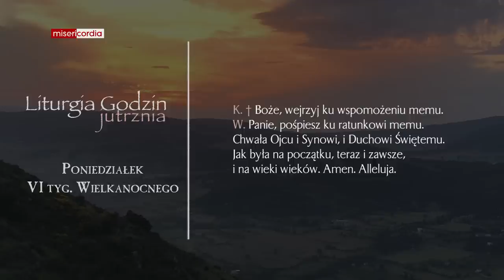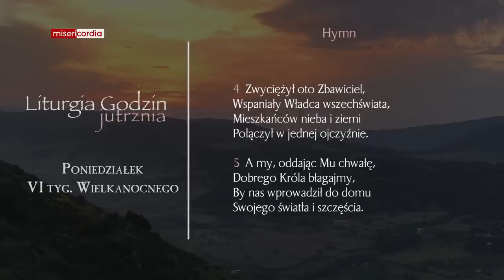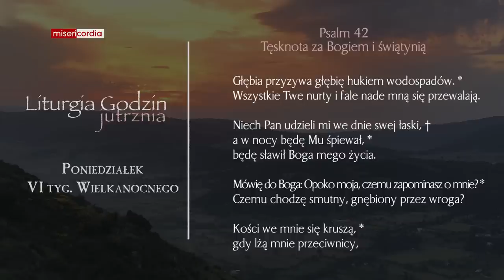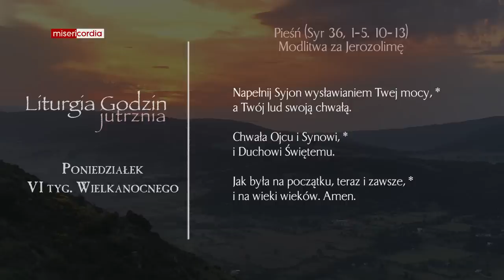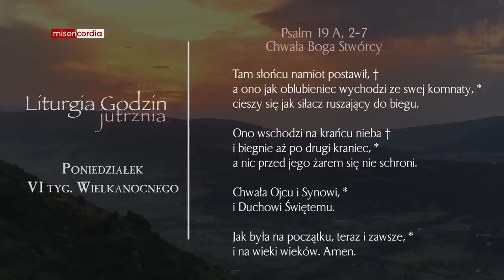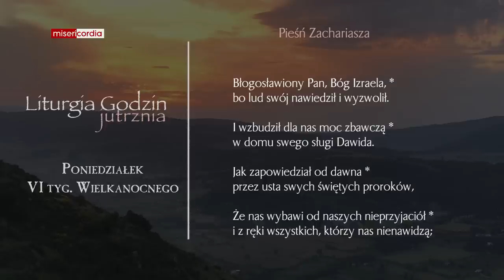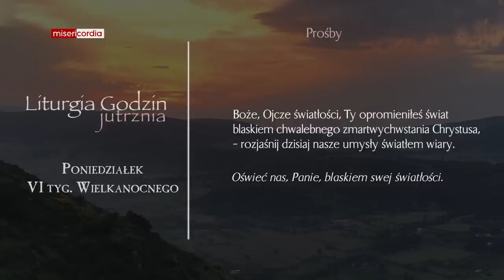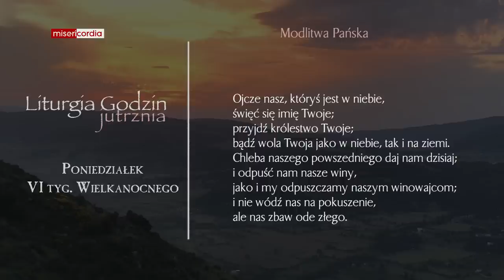Liturgia Godzin | Jutrznia | Poniedziałek, VI tyg. Wielkanocnego